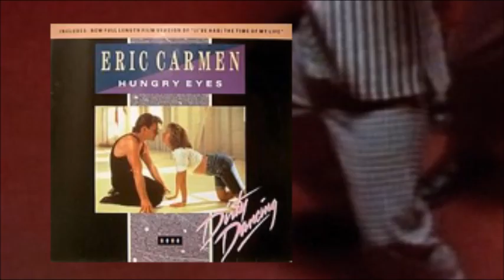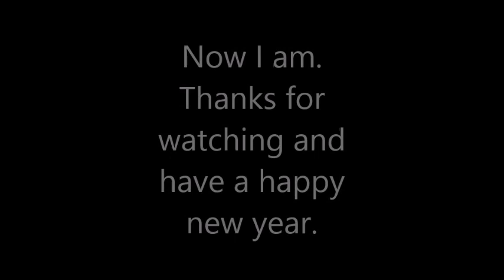A New Years Party or Not? 2020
Ft:
Bee Gees - More Than a Woman (1977)
Vanessa Carlton - A Thousand Miles (2002)
ABBA - Mamma Mia (1975)
Irene Cara - Flashdance... What a Feeling (1983)
Third Eye Blind - Semi-Charmed Life (1997)
Des'ree - You Gotta Be (1994)
CDB - Let's Groove (1995)
Boyzone - Picture of You (1997)
Eric Carman - Hungry Eyes (1987)
Daft Punk - Around the World (1997)
Modjo - Lady (Hear Me Tonight) (2000)
Huey Lewis and the News - Stuck with You (1986)
Kylie Minogue - Shocked (1991)
Mariah Carey - Always Be My Baby (1996)
Pearl Jam - Alive (1991)
Chic - Good Times (1979)
The Offspring - Pretty Fly (For a White Guy) (1998)
Amy Grant - Baby Baby (1991)
The Cranberries - Dreams (1993)
Queen - You're My Best Friend (1976)
Eternal featuring BeBe Winans - I Wanna Be the Only One (1997)
Ike & Tina Turner - Nutbush City Limits (1973)
Jaki Graham - Ain't Nobody (1994)
Fuel - Shimmer (1998)
The KLF - 3 a.m. Eternal (1992)

I do not own the photos and audio that are used for the video.